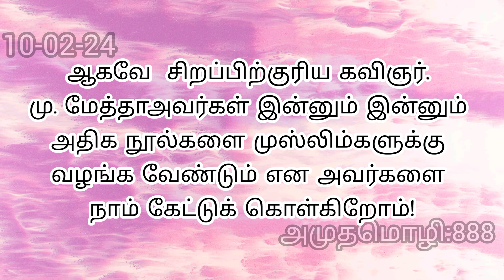நாயகம் ஓர் காவியம்